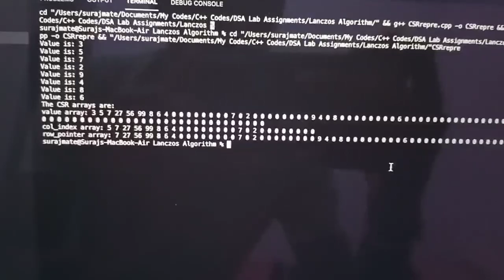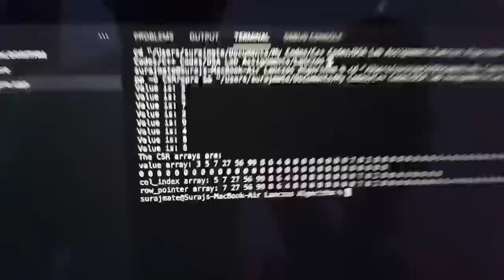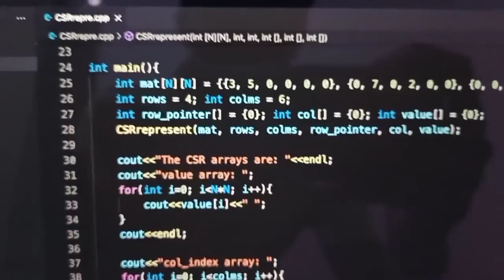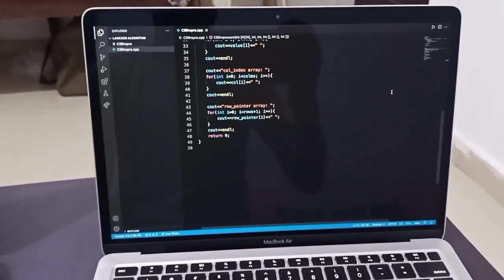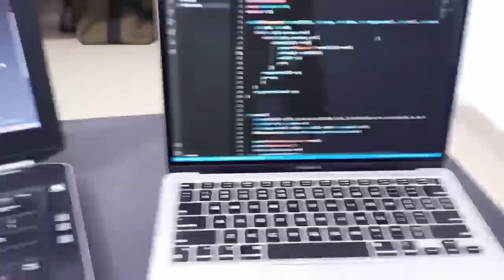Real truth of Mac M1 for programming... 😢😭 ... Help...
I have brought new MacBook Air m1 for my college work. I found sone issues with programming. The results from this devise are quite different than actual.